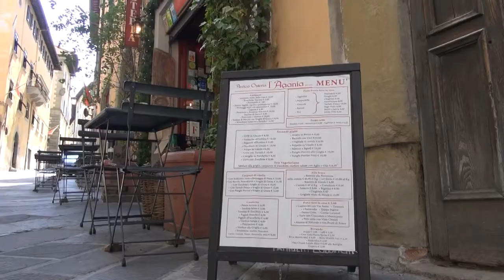Arezzo, Ferragosto registra il pienone. Chiusi bar e negozi